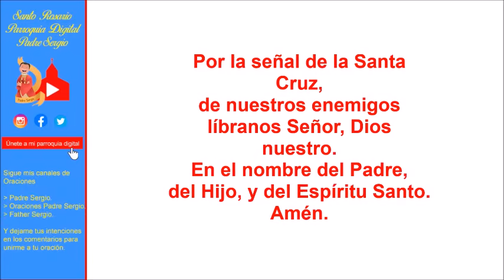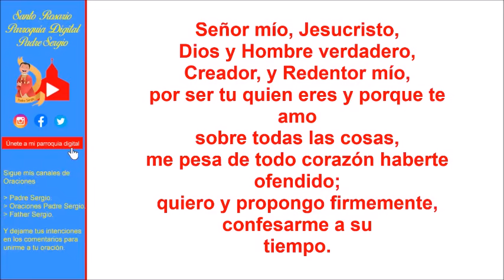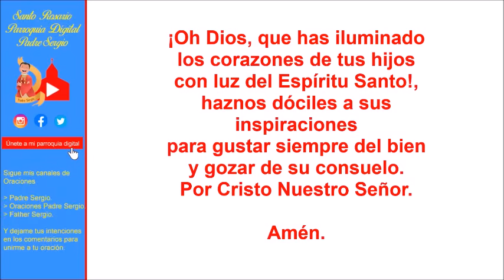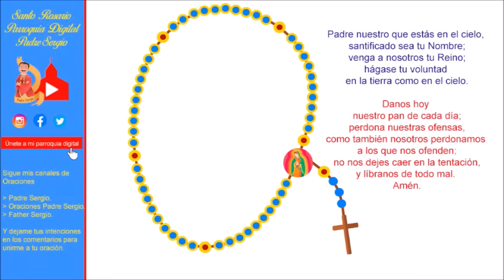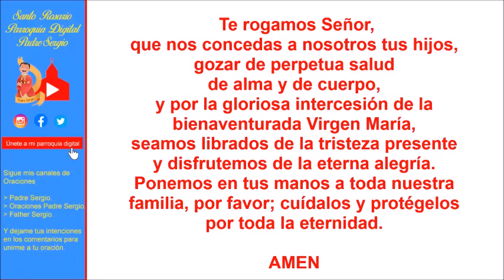Rosario de Hoy Domingo 17 de Noviembre del 2024